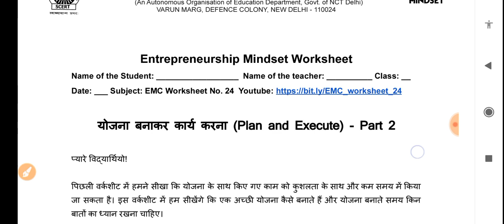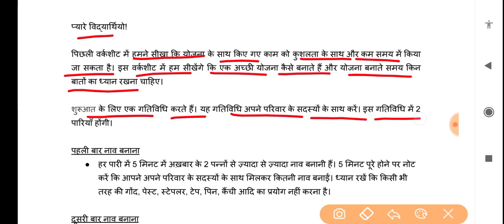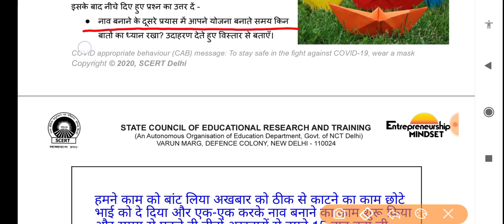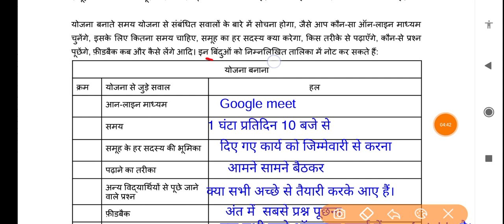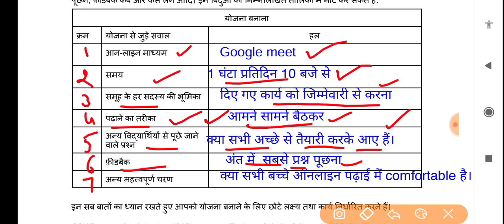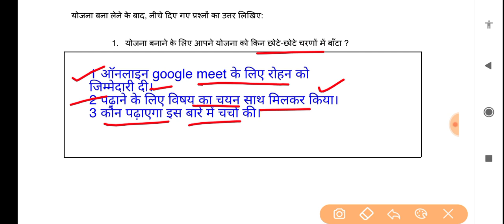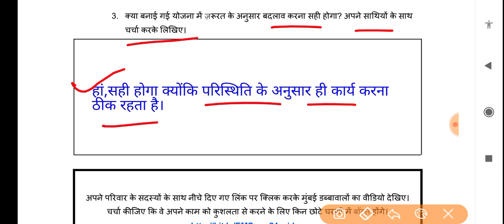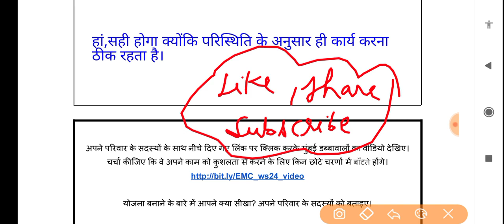EMC worksheet 24 class 9 to12 / worksheet 24 EMC class 9to12 /class 9to12 worksheet 24 EMC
EMC worksheet 24 class 9to12/ worksheet 24 EMC class9to12 /class9to12 worksheet 24 EMC